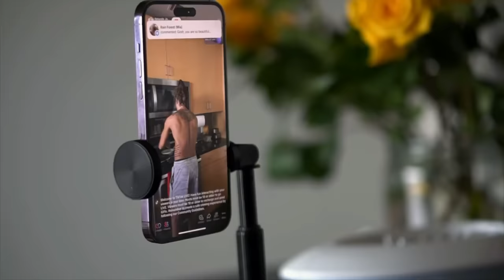Let’s make breakfast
My first meal of the day is my favorite. My scrambled egg & veggies Bowl.

Ingredients below: 👇🏼

4-5 large eggs
1/2 cup of kale
1 cup of jasmine rice
1/2 cup of shiitake mushrooms
1 slice of cheddar cheese
1 handful of shredded cheese
1 table spoon of oat milk
Mix it good

Song name: Maestro Frank - Orquesta Dengue, & Paul De Castro